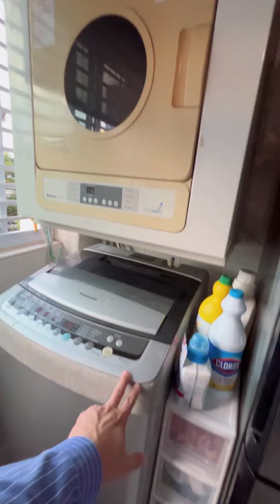517 Jelapang Road